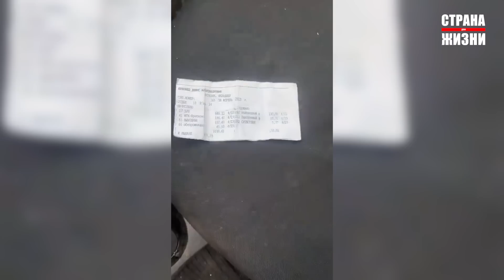В БЕЛАРУСИ ГОТОВИТСЯ ВОССТАНИЕ? ГУБОПиК производит контроль границы. Лукашенко не собирается умирать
Лукашенковским «ополченцам» могут разрешить задерживать людей и применять оружие. «ГУБОПиК» может ставить беларусов на «контроль границы». Восстание в Беларуси. Быть или не быть? Бывший главком сухопутных войск Польши призвал поддерживать антилукашенковские силы, а сам Лукашенко заявил о том, что не собирается умирать и терпеть его еще придется очень долго. Это и многое другое в сегодняшнем выпуске

00:00 Приветствие
00:36 В БГУ применили методы ГУБОПа и записали «покаянное видео» со студентом
01:17 Лукашенковским «ополченцам» могут разрешить задерживать людей и применять оружие
01:39 Дело Софьи Сапега строилось на показаниях Протасевича
02:21 Лукашенко недолечился, потому что Караник заставил его «обниматься с девчонками»
03:02 «ГУБОПиК» может ставить беларусов на «контроль границы»
03:53 Ветеринар из Копыльского района получил 878 рублей за 24 рабочих дня по 14 часов
05:04 Бывший главком сухопутных войск Польши призвал поддерживать антилукашенковские силы.

Поддержите Сергея Тихановского, напишите ему письмо:
Следственная тюрьма № 8, 222163, г. Жодино, ул. Советская, 22А, Сергей Леонидович Тихановский

Поддержать команду Страны для жизни в криптовалюте:
Депозит USDT на Tron (TRC20): TCUG9mpR5fpkyCvG3DEXKENuZ97aJge36k
Депозит USDT на Binance smart chain (BEP20) : 0x517e8e7e00afec44251442e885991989e800dcf6
Депозит ETH на Tron (TRC20): TCUG9mpR5fpkyCvG3DEXKENuZ97aJge36k
Депозит ETH: 0xdbc11f0043b955468ea606644ff3a54aa9582642
Депозит BTC: 1PDfNQp2t3Y2AEraTUrYg3CP9oRCbASdgG